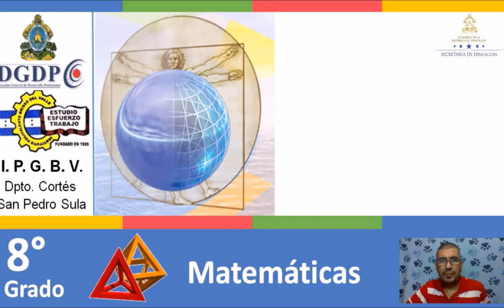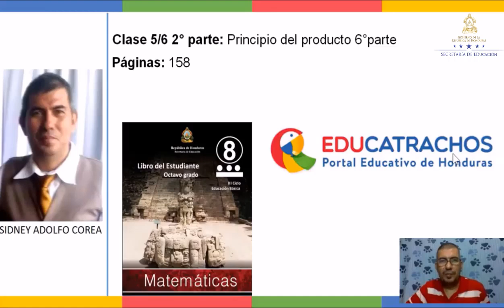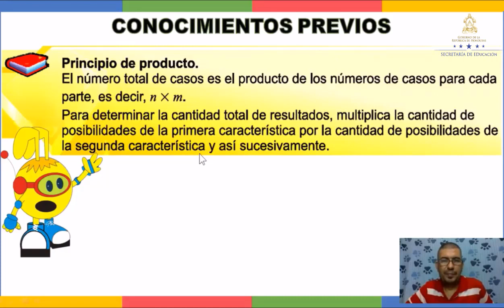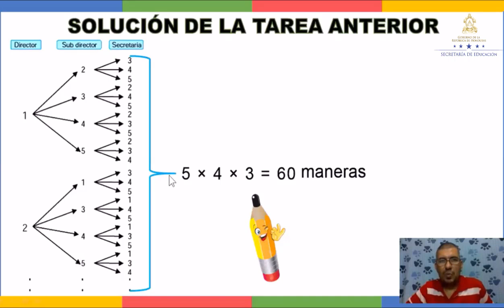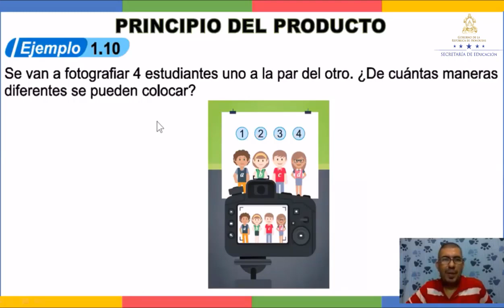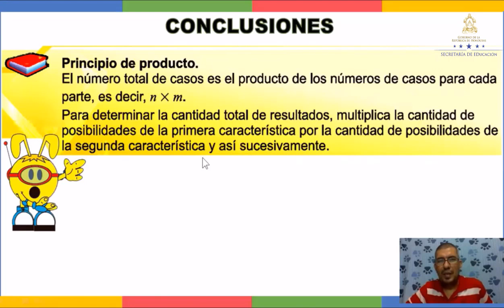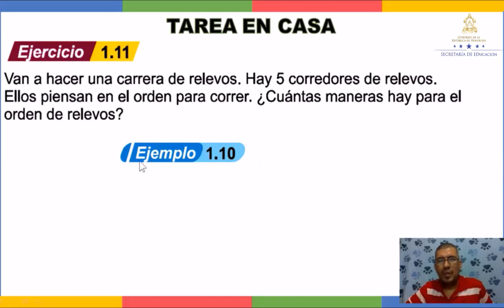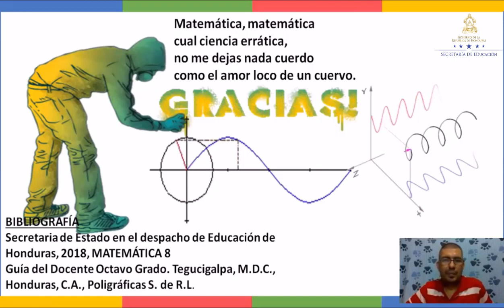Principio del producto clase 6 – Octavo Grado - Matemáticas